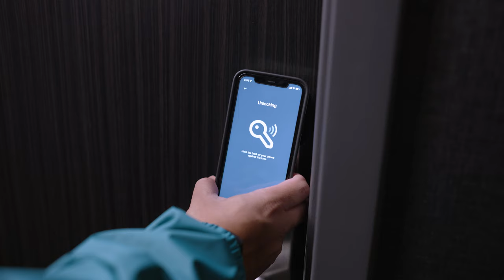Sheraton Dallas - Reimagined Hotel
The Sheraton Dallas is a transformed downtown hotel ready to exceed your expectations with Texas-sized hospitality. We offer more than 230,000 sq. ft. of flexible pre-function, meeting and event space to include 5 spacious ballrooms from 2,295 to 40,800 sq. ft. with capacity of 5,000 in largest space and 23 spaces offering natural light.  Our hotel also features 3 restaurants & bars, grab & go market, 6,000 sq. ft. Fitness Center to include 5 Peloton bikes and rooftop pool.  Create the event you imagined brought to life by our team. We have the expertise, resources, imagination & innovative culinary creations to make it uniquely yours. Dare to Discover Our Space today!